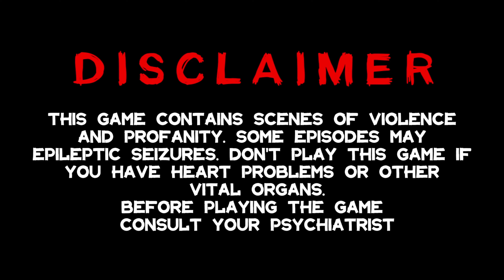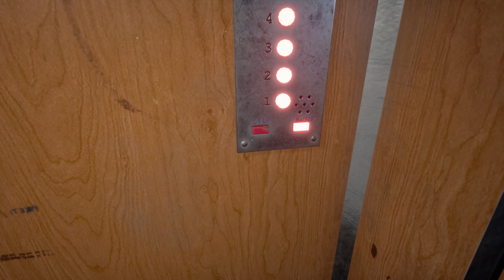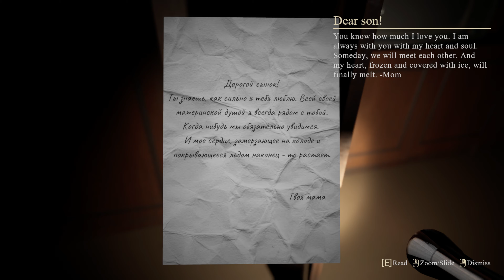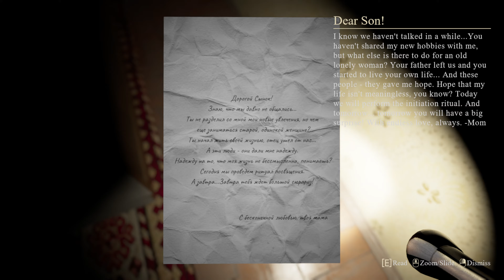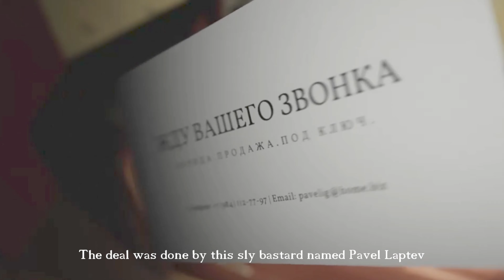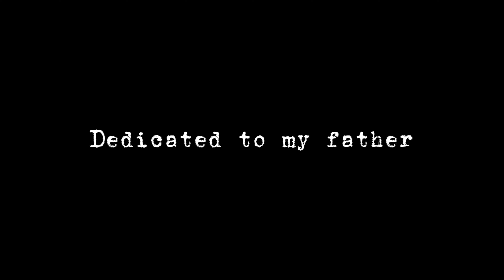INSANE TWIST ENDING!!!! [Please, Forgive Me] (One Hit Wonder)